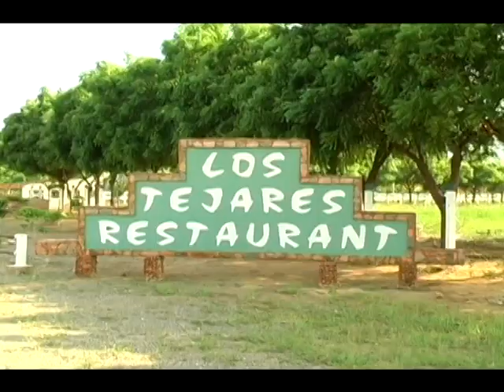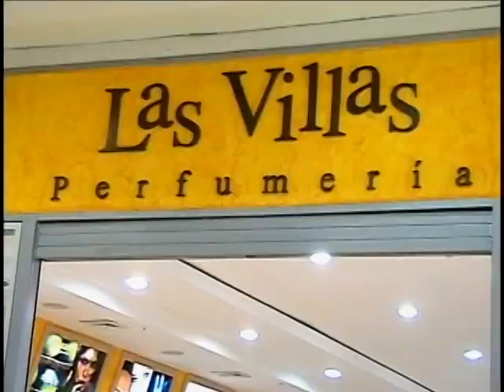Magazine de la gaita invitado german avila